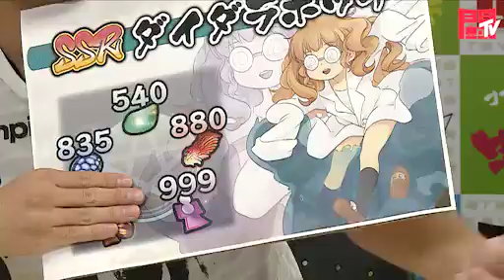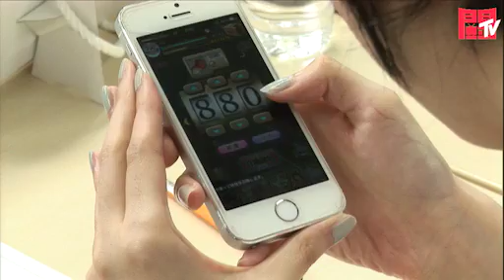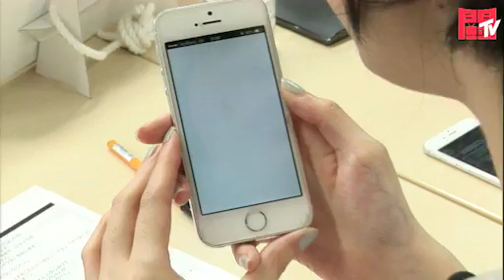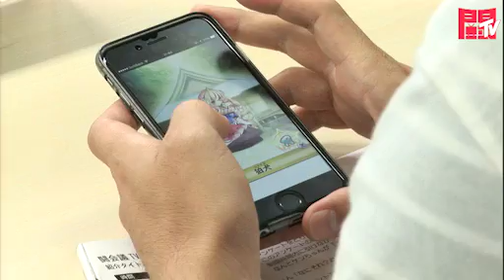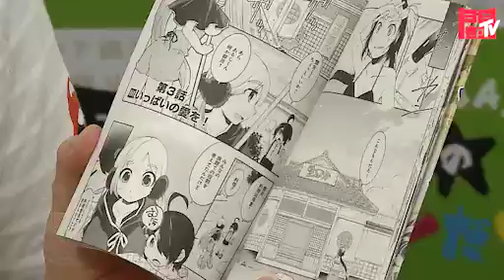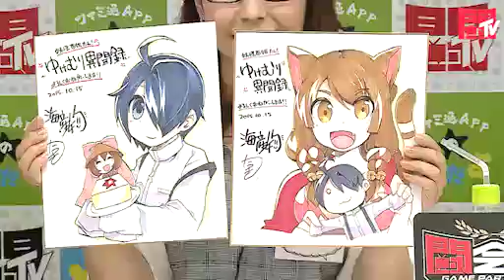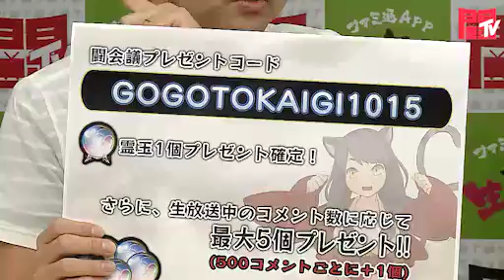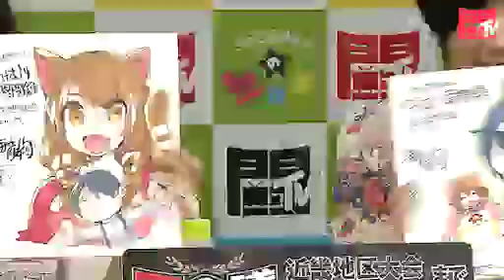【闘会議TV】「『妖怪百姫たん！』の日～ファミ通Appの生だよ～」2015/10/15（後半）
「『妖怪百姫たん！』の日～ファミ通Appの生だよ～【闘TV】」

▼番組概要
美少女妖怪が跳梁跋扈する、
大人気の妖怪憑依RPG『妖怪百姫たん！』が闘会議ＴＶに参戦！
ＭＣを務めるのは、ゲームとアニメをこよなく愛する女優・タレントの結さん！
配信中の高難易度イベントやガチャにチャレンジ、そして番組結果次第での全ユーザープレゼントや、 来場者のみなさんへの特別イラスト色紙プレゼントまであるぞ！

妖怪百姫たん!

▼出演者
ＭＣ：結（女優・タレント）
ケンちゃん（ファミ通App）
小菅P

ゲスト：北森玲衣